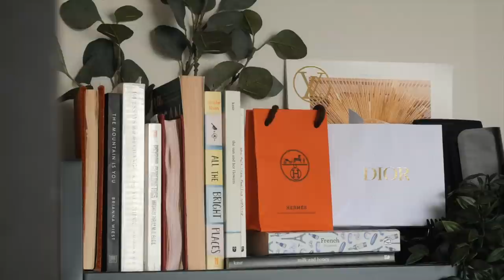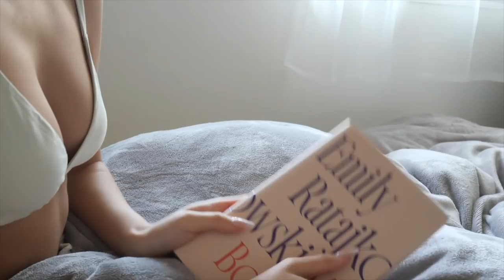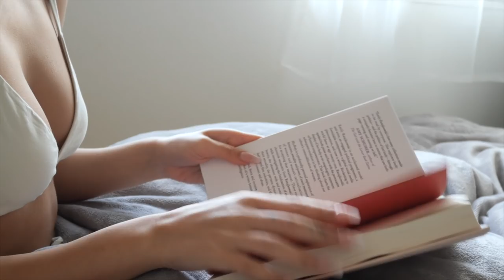19歳のモーニングルーティン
やっぱりルーティン動画大好き！笑 めっちゃ楽しんだよね！今回、撮影と編集にこった部分が沢山あるので、楽しんで見てくれるといいな！

ー S O C I A L  M E D I A

｜FAQ's｜ 良く聞かれる質問！

19歳!! nineteen

ーどこに住んでるの？Where do you live?
東京です！I live in Tokyo, Japan

2002年3月31日 March 31st 2002

ー何人？ Nationality?

165cmです！around 5'5!!

FTC ⇀このビデオはスポンサーされていません | This video is NOT sponsored